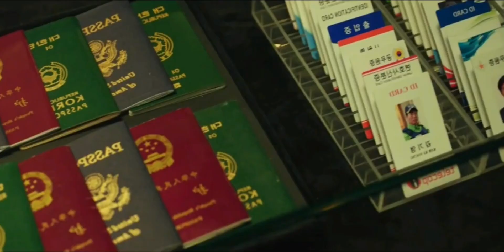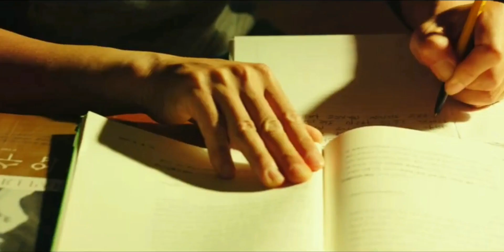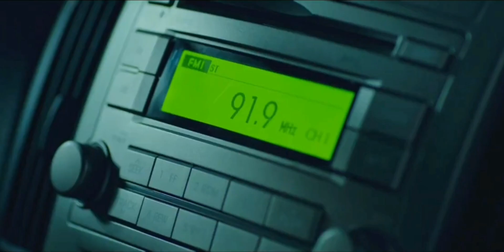दुनिया ने इसे Looser समझा फिर रातों रात बन गया Millionaire | Movie Explain in Hindi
Thriller
drama